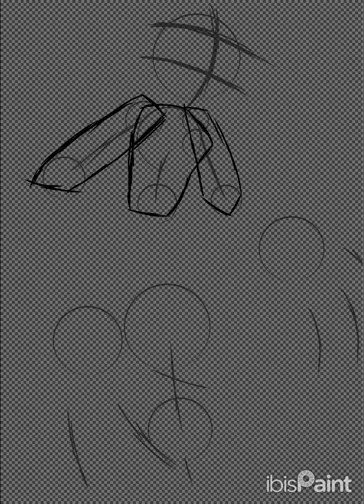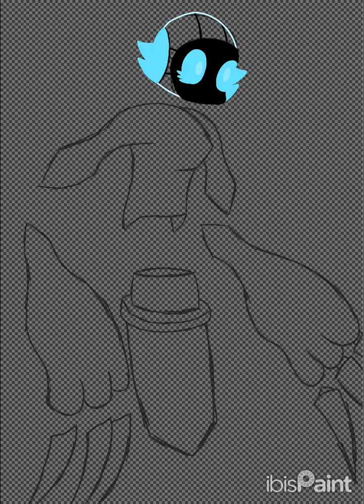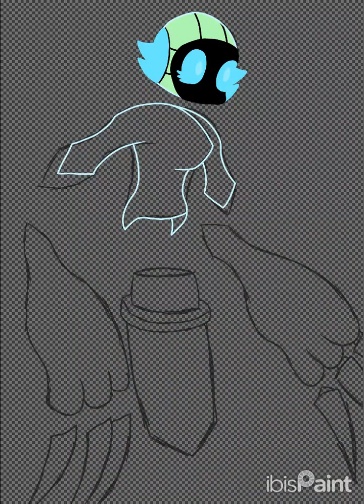Sona redesign speedpaint